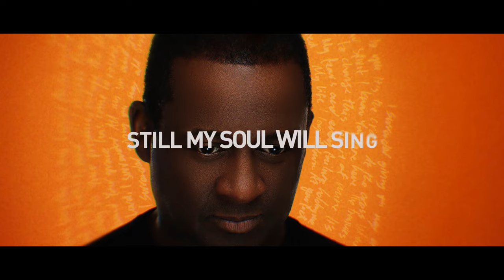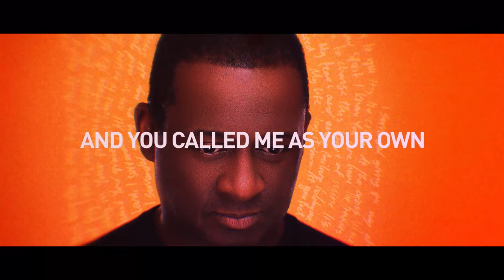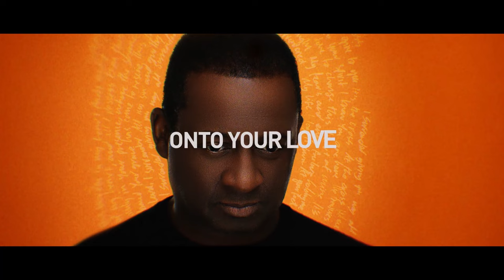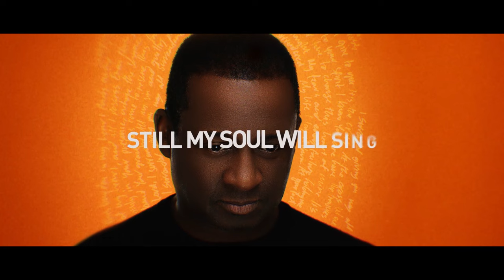Noel Robinson - Arrested By Your Love (Official Lyric Video)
Noel Robinson, Jake Isaac
(c) 2019 Integrity Music Europe admin by CapitolCMGPublishing.com excluding the UK & Europe which is admin by Integrity Music, part of the David C Cook family, /Kobalt Music Publishing

Noel Robinson is a worship leader with an international influence , music pastor, songwriter and producer. One of the pioneers of the British Gospel sound, he continues to influence many young artists and musicians around Europe.

Noel has been involved in worship ministry for over 25 years, and partnered with many international ministries across the world and can be seen leading worship in diverse cross cultural contexts he has led across many denominations and streams. Daniel Kolanda, J John, David’s Tent, Big church Day out, Morris Cerullo, Andrew Palau, Spring Harvest, Baptist Assembly, AOG, Elim churches, COG organisations, House of Parliament, the list goes on as well as starting his own flagship event Renewal Worship Encounters.

He continues to be influential within the worship leaders fraternity, working alongside peers Matt Redman, Tim Hughes, Israel Houghton, Ron Kenoly, Graham Kendrick, Lara Martin, Noel Richards, Fred Hammond, Travis Greene, Hillsong London, amongst others.

Noel's heart is to see unity across the body of Christ and believes that unity of the church is a key component to revival in this season. His music carries a message of revival, reformation and restoration to the church and the world.